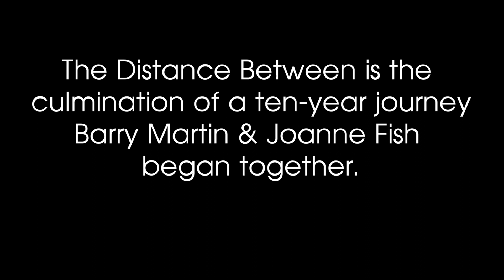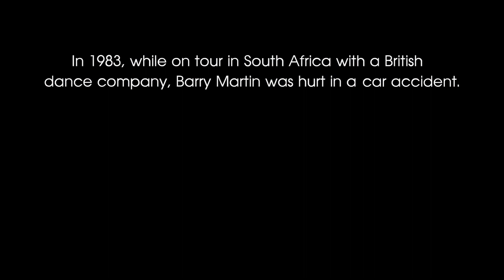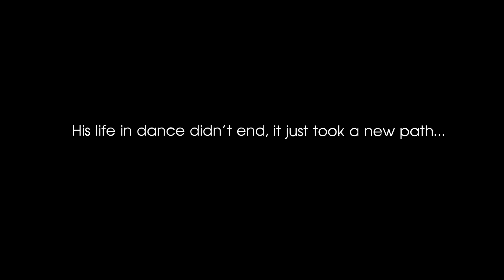"The Distance Between: Barry Martin"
Barry Martin was an African American dancer who was injured in a car accident while on tour in South Africa. He was denied immediate medical care because of the Apartheid system of racial segregation in place at that time.  He became a quadriplegic as a result of his delayed medical attention. But his life in dance wasn't over, it was just beginning in a new way.  Barry pivoted to choreography and started his own dance company Deja Vu. He was an inspiration to all who met him and worked with him.  This documentary has been in the works for over 20 years, with never before seen footage captured by Barry's friend, filmmaker Joanne Fish.